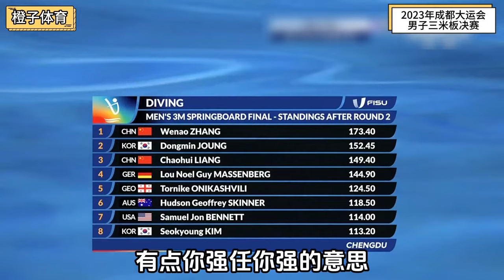中国选手在比赛现场开课，教科书式的动作，让外国队佩服不已！【今朝体育】